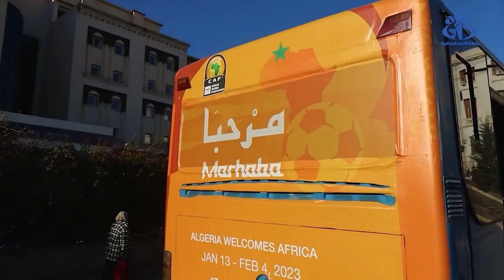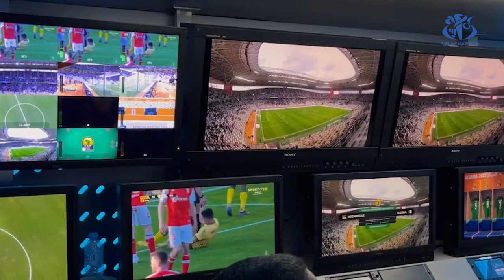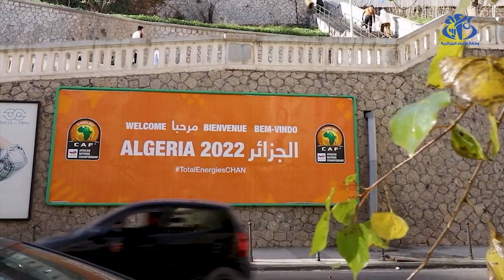شان 2022: الجزائر حُق لها ان تفتخر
الجزائر (وأج)-حق للجزائر أن تفتخر كيف لا وهي التي أبهرت الحضور ومن كانوا خلف الشاشات في الجانب التنظيمي فرفعت السقف عاليا ،  الكل أجمع على أن المنشآت والملاعب كانت بمقاييس عالمية بما فيها مراكز التدريب ، الفنادق الاستقبال المواصلات وكل شيء كان مميزا فالجزائر لم تبخل بشيء.